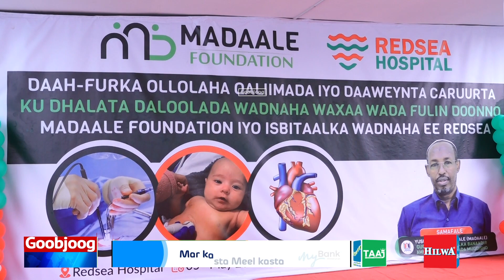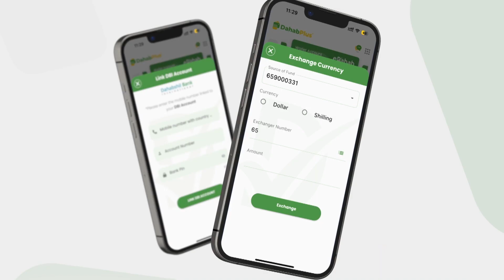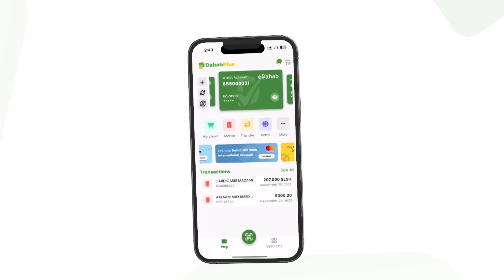Isbitaalka Redsea & Hay’adda Madaale Foundation oo daahfuray Ololaha daawaynta caruurta...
Isbitaalka Redsea & Hay’adda  Madaale Foundation oo daahfuray Ololaha daawaynta caruurta ku dhalata daloolada wadnaha.